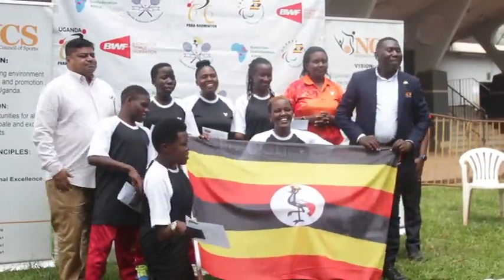Sports: Para-Badminton World Championships